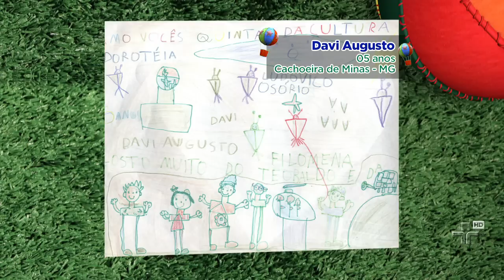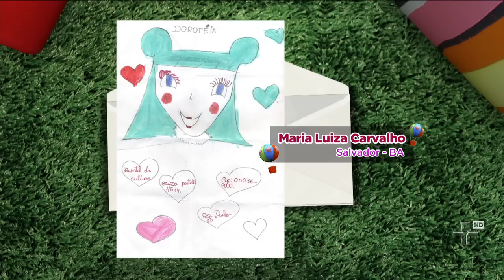Quintal da Cultura - Exposição de Artes do Quintal - 01/05/13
Osório mostra alguns desenhos enviados pelas crianças.